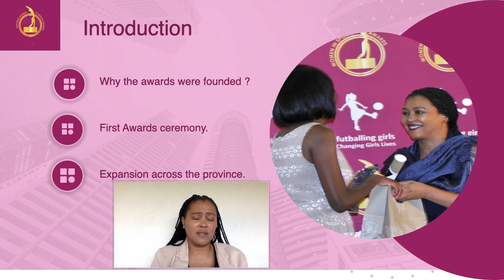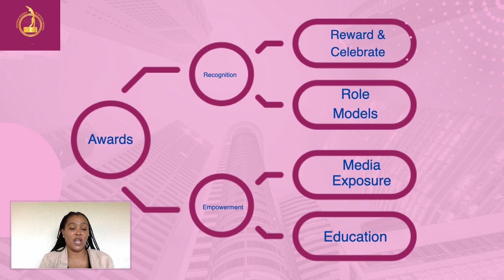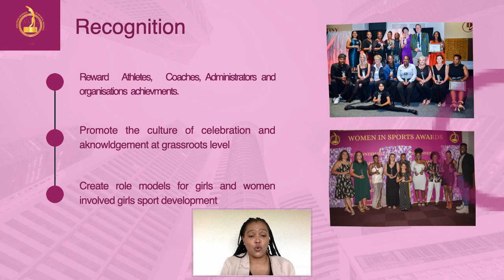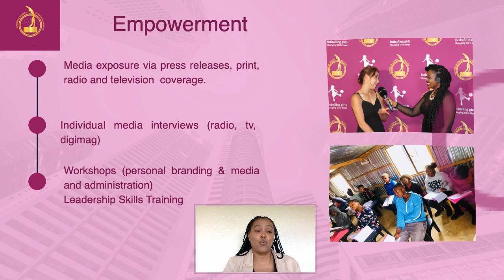IWG: Moonira Ramathula Moonira - Visibility and Voice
2022 IWG Lightening Talk: Moonira Ramathula Moonira - Visibility and Voice